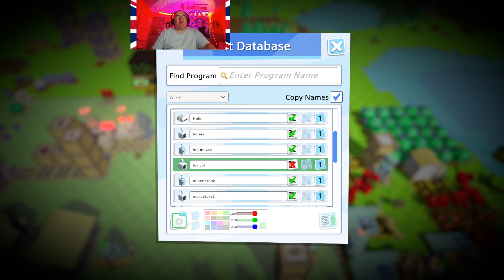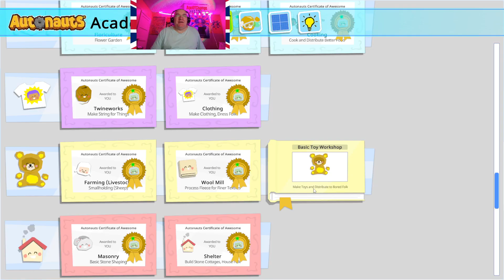Autonauts part 15 TOWN LIFE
Autonauts time to build a town, with internet and everything.